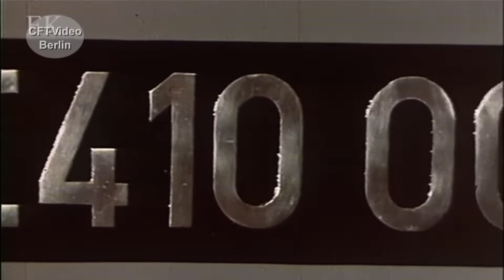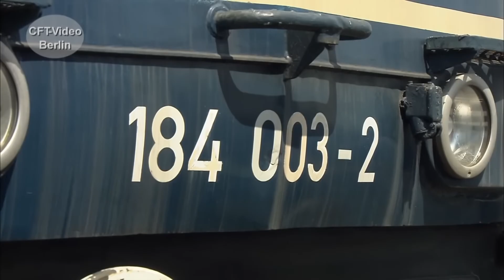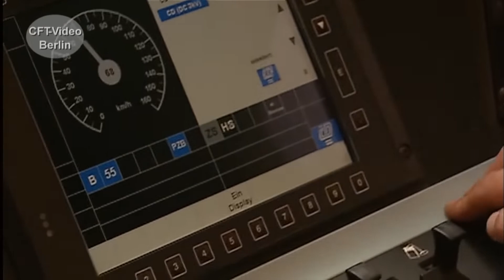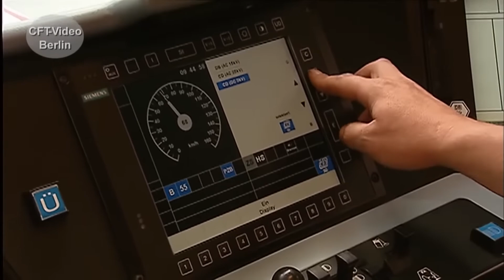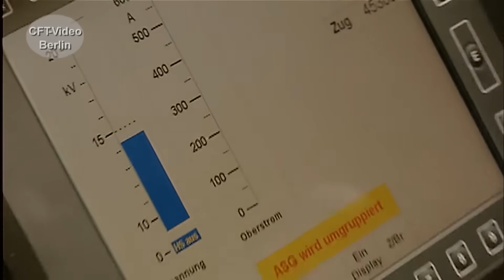Europalokomotiven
Bereits Mitte der sechziger Jahre, kommt mit der Baureihe E410 die erste E-Lok auf die Gleise, die unter den vier europäischen Stromsystem fahren kann. Doch die Technik war noch nicht so weit. Der Gleichstromteil war äußerst störanfällig. Erst 35 Jahre später, Anfang der 2000er Jahre, kommt mit der Baureihe 189 eine voll funktionsfähige Viersystem Maschinen auf die Gleise. Begleiten Sie uns durch die Geschichte von der E410 bis hin zur 188. Sehen Sie die Baureihen 189, 186, 188, 193 und 1216 sowie die Vectron E-Loks der PKP und CD. Viel Spaß beim Anschauen.